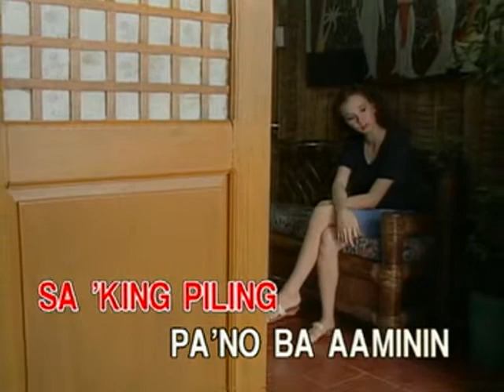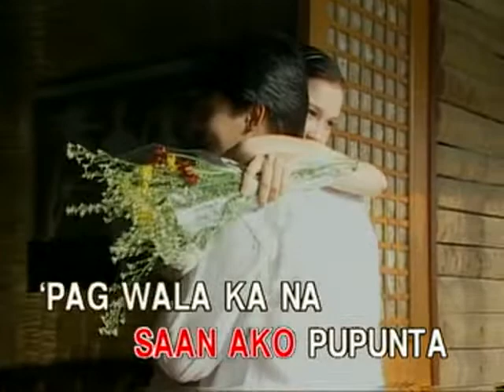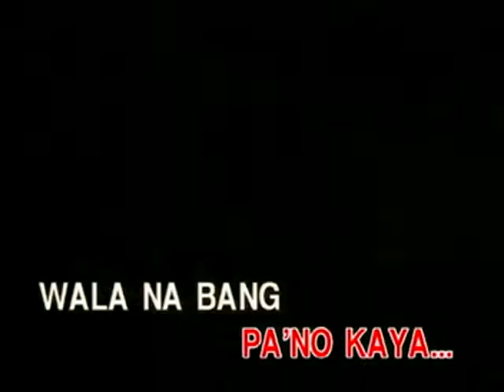Wala Na Bang Pag-ibig - Video Karaoke (Vicor)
Title: Wala Na Bang Pag-ibig
As popularized by: Jaya
Writer: Vehnee Saturno
Year: 1997

Video material copyright by Vicor Music Corporation